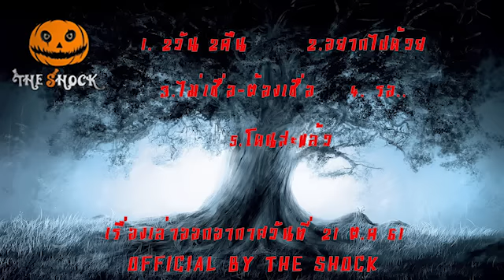The Shock เดอะช็อค รวมเรื่องเล่าออกอากาศวันที่ 21 ตุลาคม 2561 The Shock